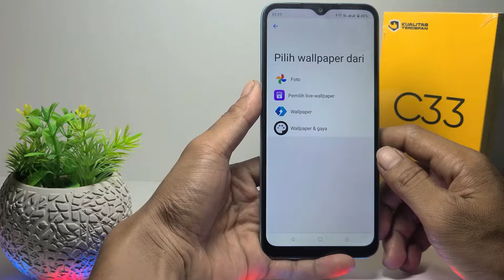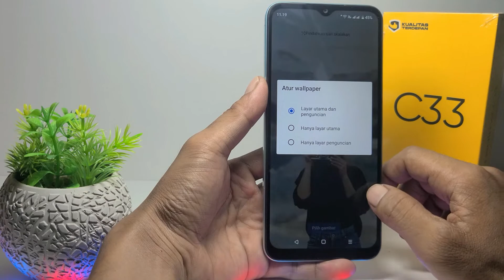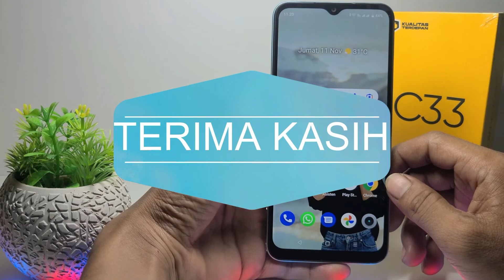Cara Mengganti Wallpaper Di Hp Realme C33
Berikut saya bagikan tutorial cara mengganti wallpaper di hp realme c33.

cara mengganti wallpaper pakai foto sendiri.